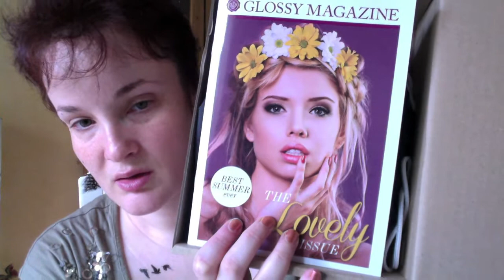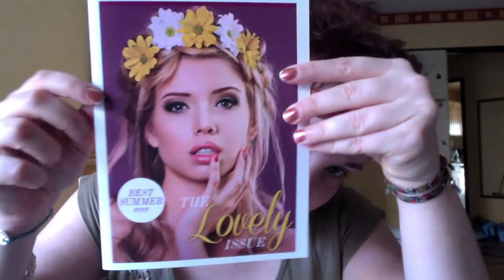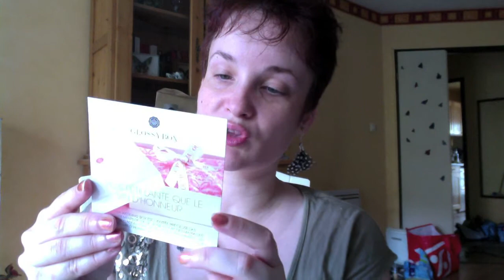GLOSSY BOX mois de juin